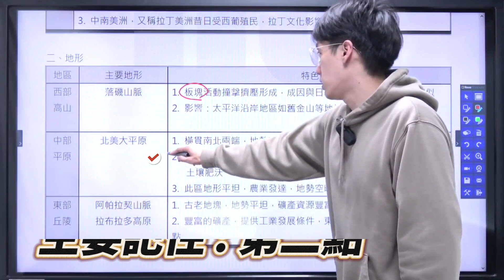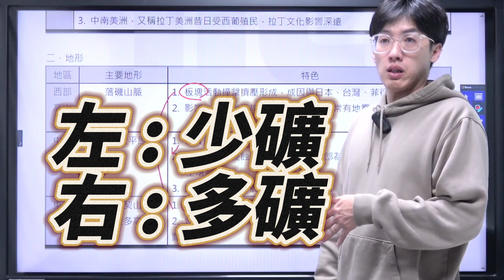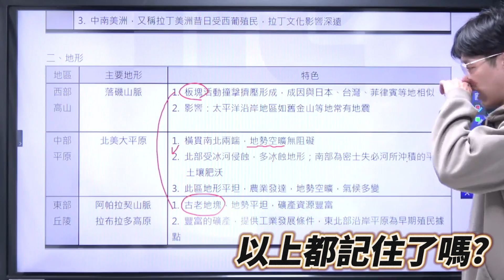《免費》國中地理會考│陳遠老師 │【行動學習網】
．【免費索取 】國中地理陳遠老師影片完整試聽